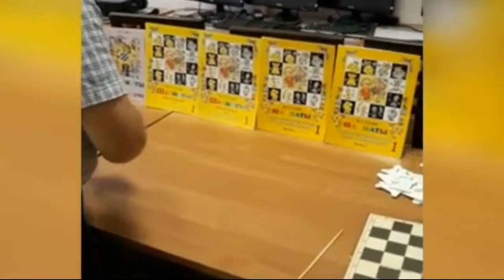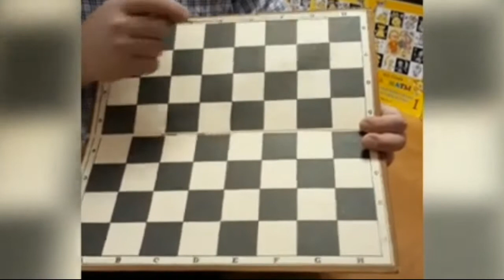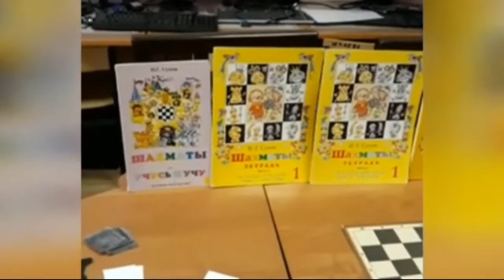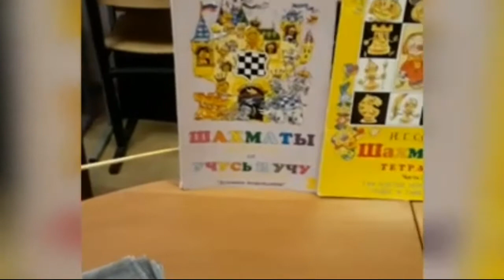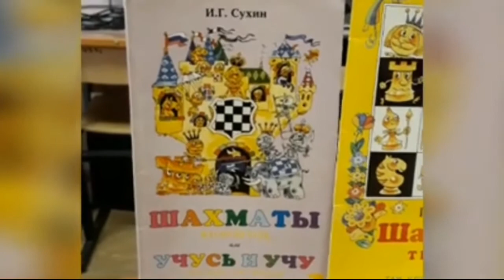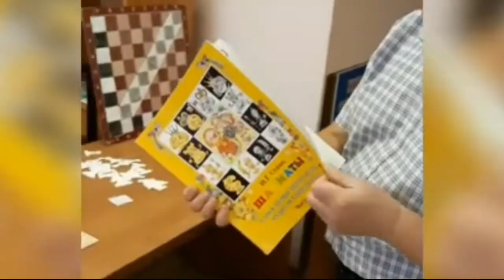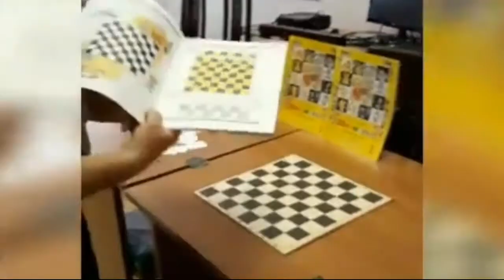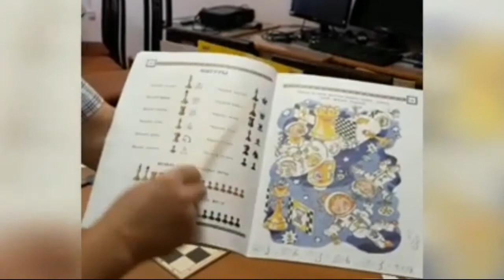Онлайн трансляция мастер-класса по обучению игре в шахматы. Урок № 1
Онлайн трансляция мастер-класса по обучению игре в шахматы. Проводит руководитель студии "Шахматы" Юрий Владимирович Зайцев.
Видеоматериал из архива КЦ "Красногорье".